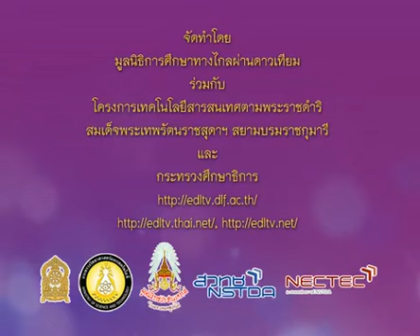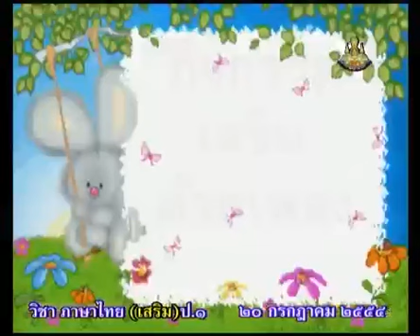226 540720 P1thb A ภาษาไทยป 1